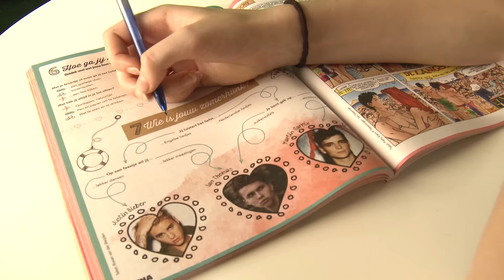Tina nieuws #28 (+ Tina-dag programma-update)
Welkom op Tina's YouTube-kanaal!

Elke week vertelt Imke je op woensdag om 16.00 uur wat voor leuks je op donderdag in Tina kunt verwachten. Benieuwd? Kijk maar snel!

Welke poster in Tina vind jij het leukst? Laat het zien op Twitter of Instagram met tinafilmpje.

Volg Tina!

Op elke woensdag, donderdag en vrijdag om 16.00 uur vind je op Tina's YouTube-kanaal een nieuwe video van Tina vloggers Imke, Valentine, Daan & Scarlett.

Wil je nog meer filmpjes zien zoals '[titel]'? Check deze afspeellijst: [link]

Vind jij deze video superleuk? Doe dan een duimpje omhoog! En laat in een reactie weten welke video’s jij zou willen zien op Tina’s YouTube-kanaal. Wie weet nemen Imke, Valentine of Daan & Scarlett dat binnenkort wel voor je op!